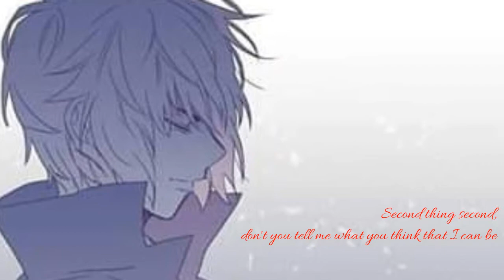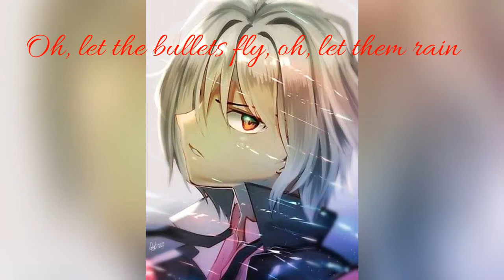Shu Kurenai tribute - Nightcore believer ♥♥♥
What's going YouTube!!! Aiesyah here A.K.A Eevee ever after. And today is a tribute to Shu Kurenai * Fangirl screams *. Ok, ok everyone that watchers beyblade burst knows of the one the only Shu Kurenai. And that he is cool, calm, and a great bladder and also the best friend of the protagonist Valt Aoi. And soon I'll be doing a tribute to Valt Aoi. Just need to find the right song for him.

3, 2, 1, LET IT RIP!!!